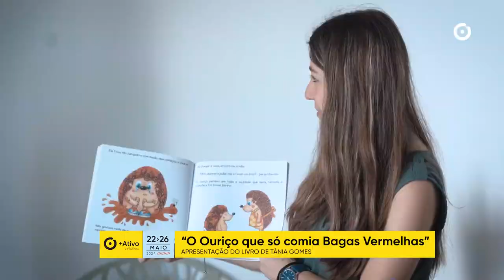Festival Óbidos +Ativo 2024 II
Festival Óbidos +Ativo no ano 2024. Organizado pelo pelouro do Desporto, Saúde e Bem-Estar do Município de Óbidos, o Festival Óbidos +Ativo é muito mais do que uma simples celebração desportiva: é uma experiência enriquecedora para todos os que o visitam!

Uma verdadeira maratona de atividades para toda a família, com propostas que vão da saúde à nutrição, passando por diversas modalidades desportivas e por muita animação.